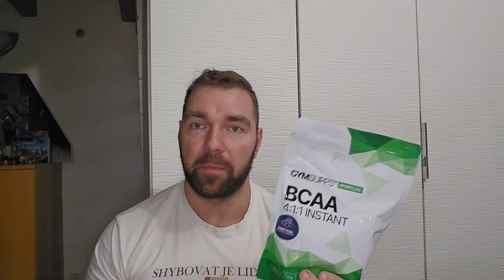KARLOS BENDA a kulturistika.com: UNBOXING - 15 kg dolů za dva měsíce ?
SPOLUPRÁCE:
|| SLEVA 5% - Karlos5 (Pro SK Karlos5SK)